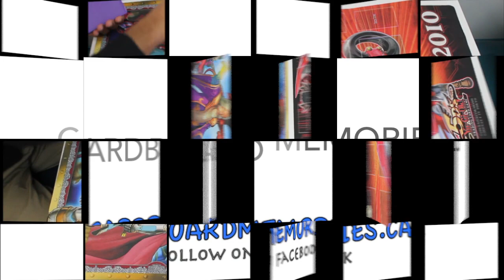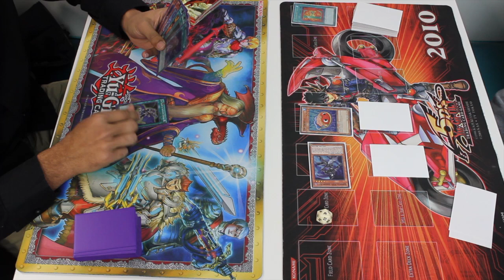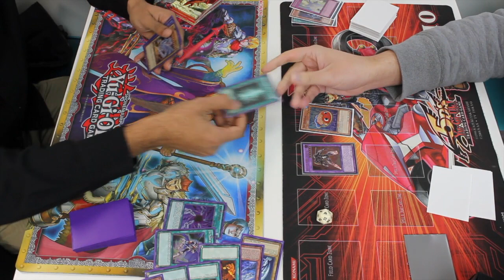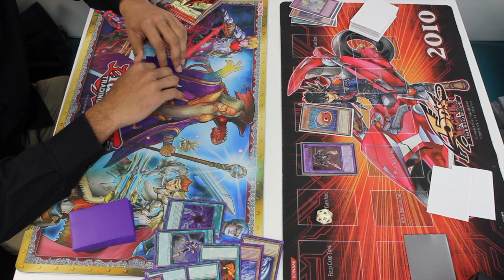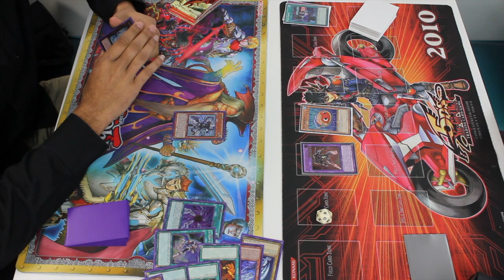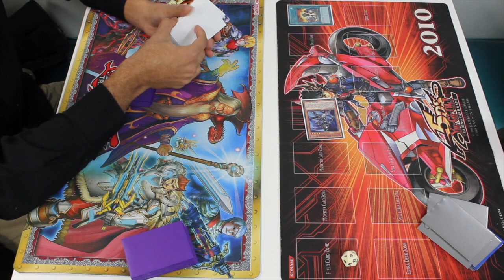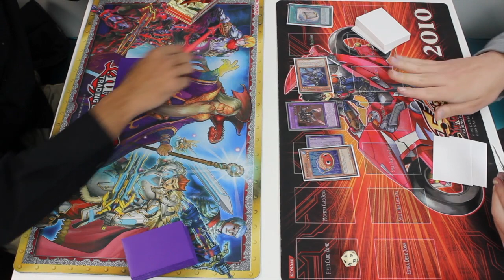Yugioh Duels #188 Blue Eyes Maxx vs Masked Heros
SOFTWARE
iMovie 11'

SPECIAL THANKS
To all the locals that allow me to record

SHIFTMETAGAME